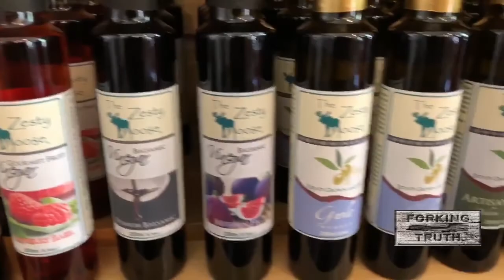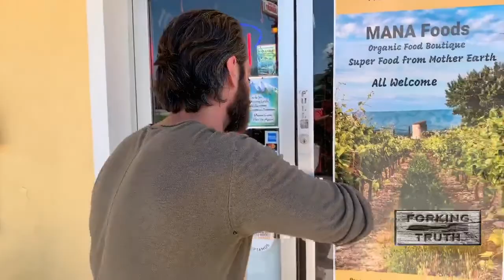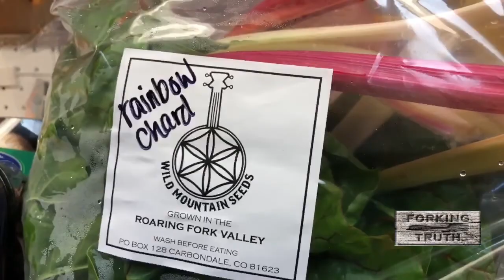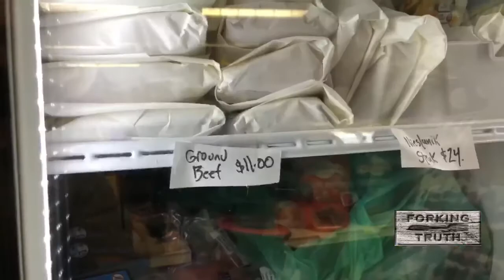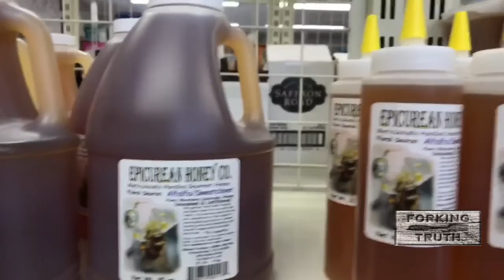Sustainability & Farm to Table Show | #17 LOCAL Specialty Grocery Stores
Episode #17 for the The Forking Truth was shot at Skip's Farm to Market in Basalt , CO and Mana Foods in Carbondale, CO. We get to explore the establishments with Drew as he meets some of the folks who make it all possible. They focus on supporting local farmers and producers to give their customers the most nutrient dense delicious food they can. They also encourage the community to communicate with the local farmers and help to inspire them to get involved with the local food system. It is a thriving food community in the Roaring Fork Valley and these two stores speak for themselves. Enjoy!

Material shown by The Forking Truth are for entertainment and educational purposes only and is not meant to be a substitute for the recommendation by a doctor and other medical professionals.

About This Video:
In this video Drew Fognani from Unfiltered Productions and The Forking Truth travels to Skip's Farm to Market in Basalt, CO and Mana Foods in Carbondale, CO  to see how they are doing things differently. The Forking Truth is a Sustainability and  Farm to Table show.